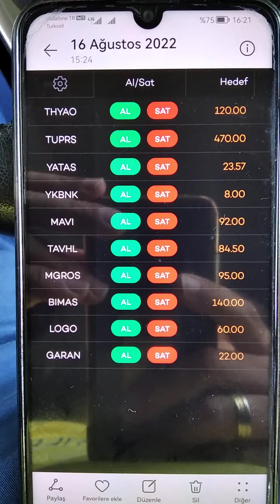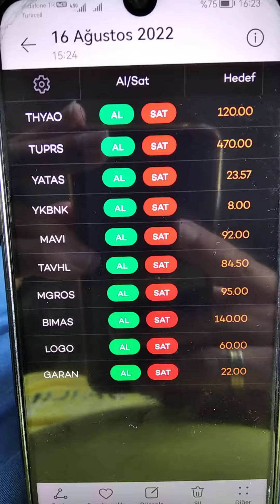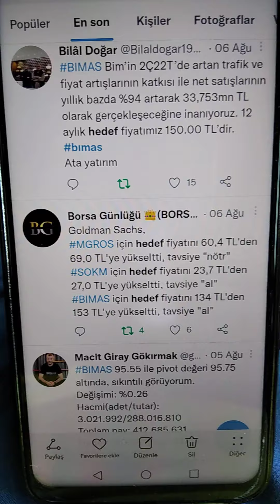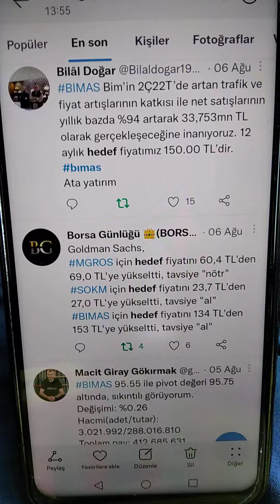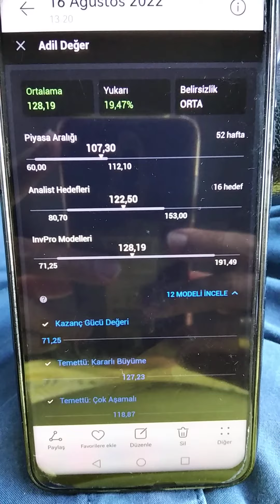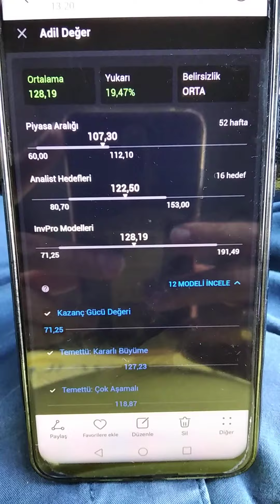Bim A.Ş., Migros bimas mgros hisseleri karşılaştırma, perakende sektörünü enflasyon nasıl etkiler?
Bu kanaldaki videolardaki hisse senedi yorumları al, sat, tut tavsiyesi içermez.

Bim A.Ş., Migros bimas mgros hisseleri karşılaştırma, perakende sektörünü enflasyon nasıl etkiler? Trend Hisseler